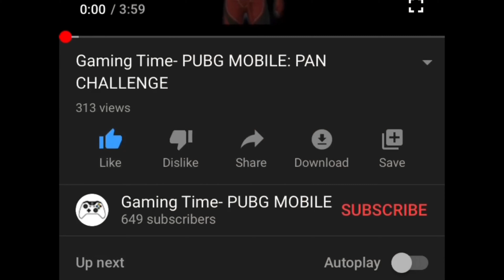AKM NO SCOPE IN TDM! Gaming Time- PUBG MOBILE!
Hey everyone! Hope u are having an amazing day! Enjoy the video!